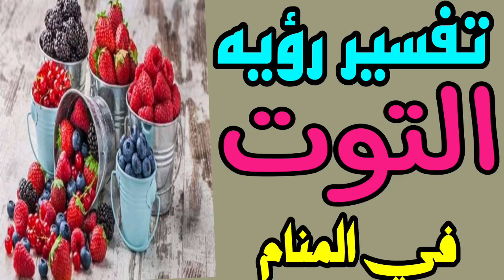تفسير رؤيه التوت في المنام للرجل والمرأة